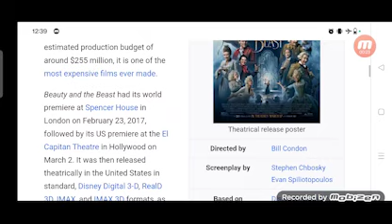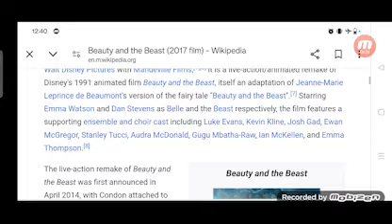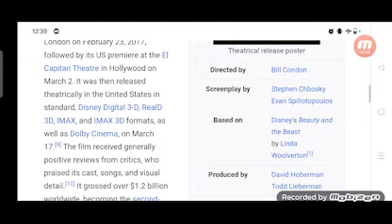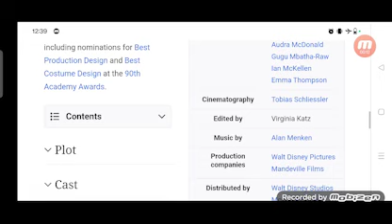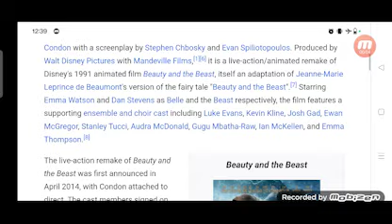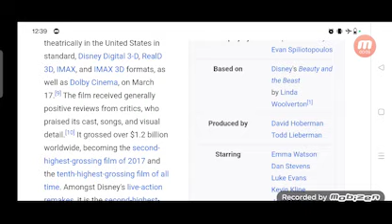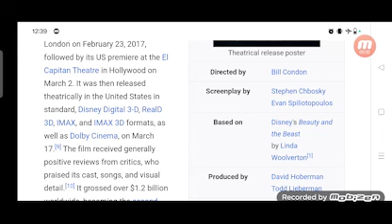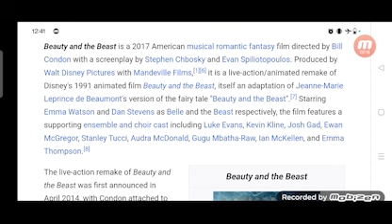Beauty and the Beast Full Movie Review In Hindi / Hollywood Movie Fact And Story / Emma Watson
In this video we will tell you about fact and review of movie Beauty and the Beast.